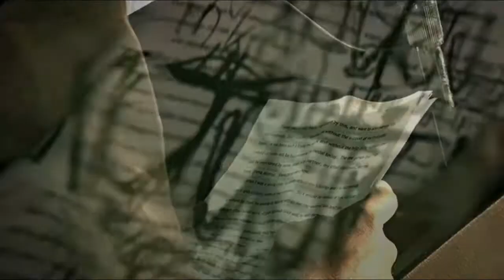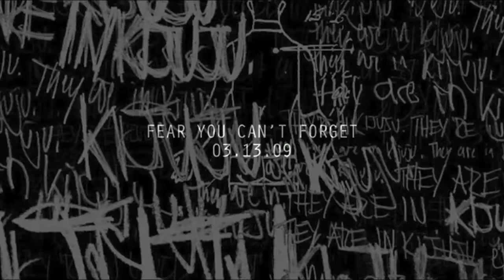***NEW*** Resident Evil 5 Trailer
i want this game so badly when the game comes out i need someone to play it with me